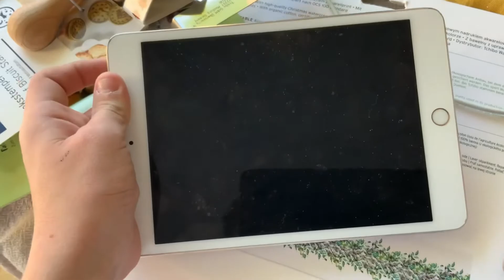короче говопя моя мама беременная